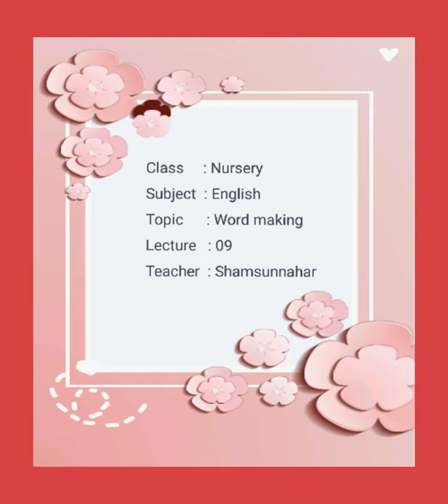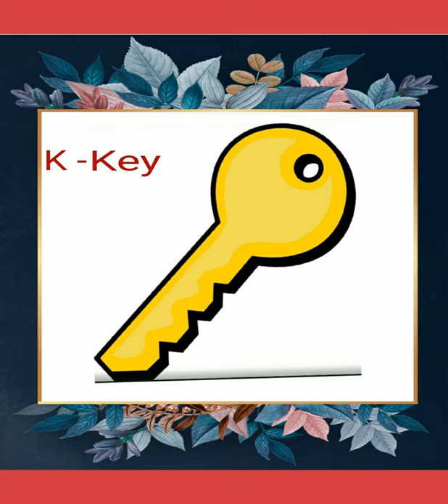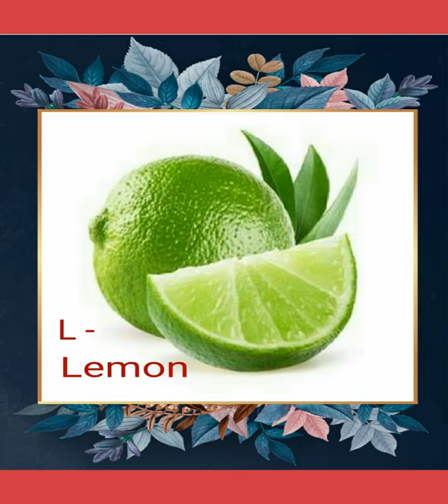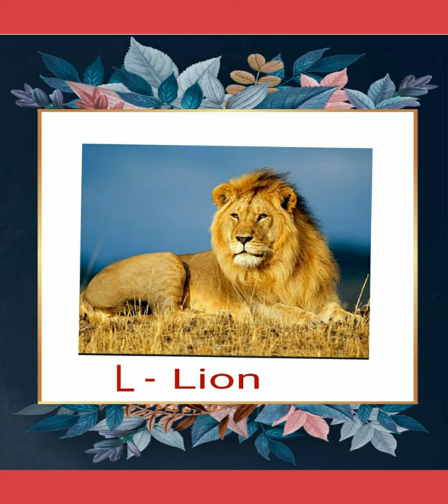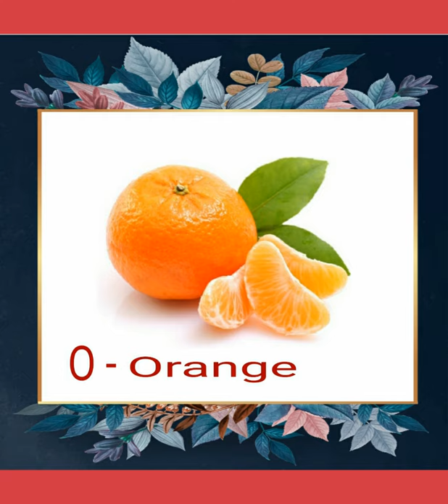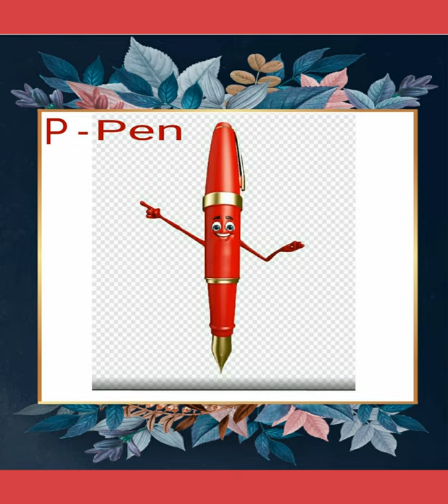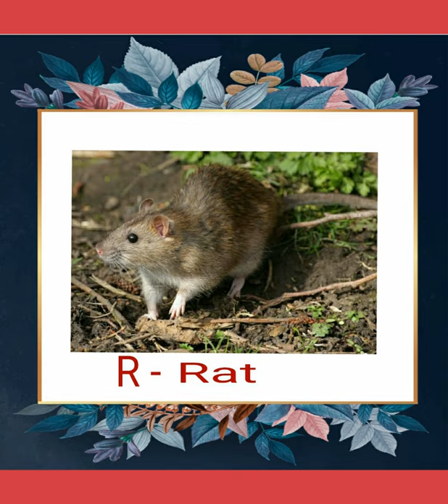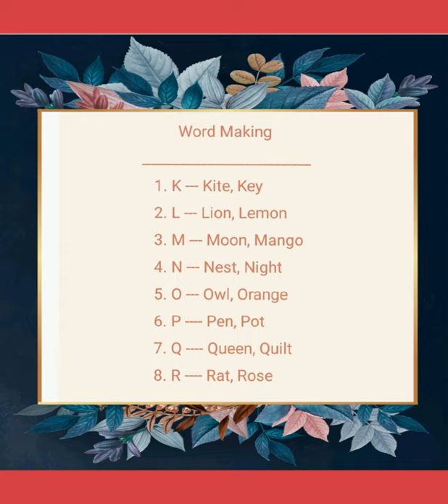Lecture: 9,Class: Nursery, Subject: English, Shamsunnahar.